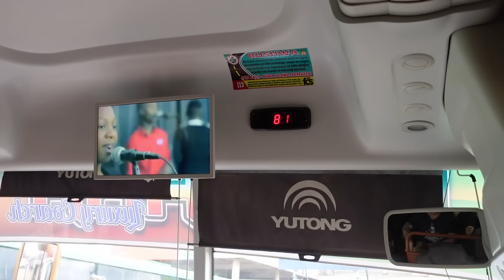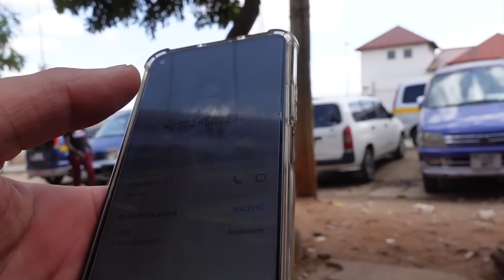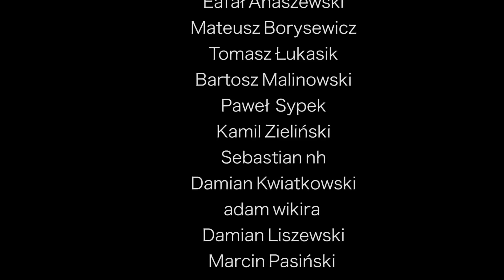WJAZD DO KENII - AWARIE NA GRANICY I STAŻ U MAMY MASAJÓW